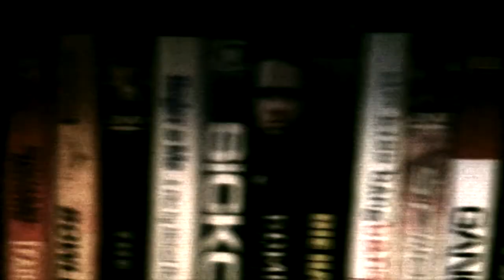F.O.H... The House By The Cemetery (1981) (S01E38)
What sort of prescription might the "Dr" have for the annoying kid? Find out in this week's episode!